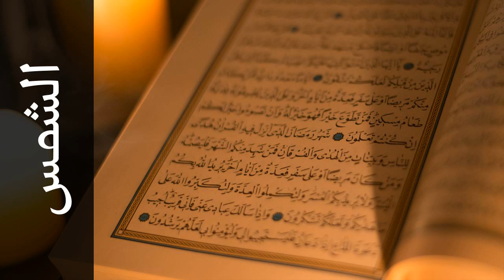سورة الشمس سهل ياسين - Surah Ash-Shams Sahl Yassin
استماع سورة الشمس  كاملة بدقة عالية للقارئ الشيخ سهل ياسين  - حفص عن عاصم  .

Surah Ash-Shams ( The Sun ) recited by Qari Sahl Yassin  - Rewayat Hafs A'n Assem .